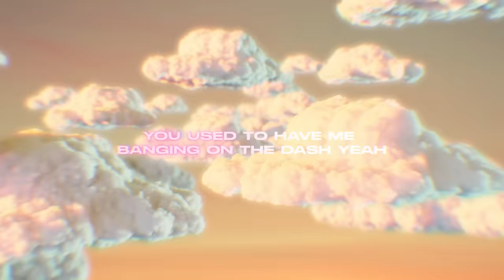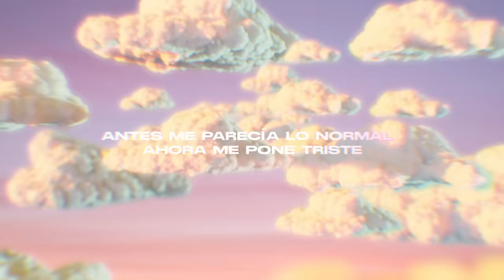tqum feat. Kim Petras ( Sofia Reyes & Danna Paola ) Lyric Video